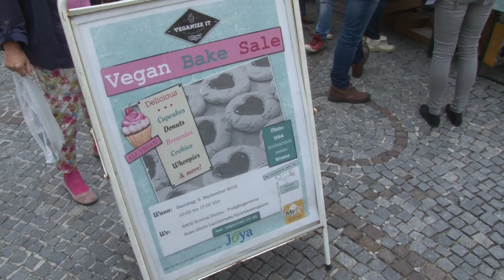Veganize-It - Benefizveranstaltung in Krems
Der Verein Veganize-it wurde im Jahre 2015 in Krems gegründet und unterstützt mit ihren veganen Backwaren das Tierparadies Schabenreith (OÖ) - Ein Bericht von Eussvideo Folmproduktion im Auftrag von TVW4 und WissenTV